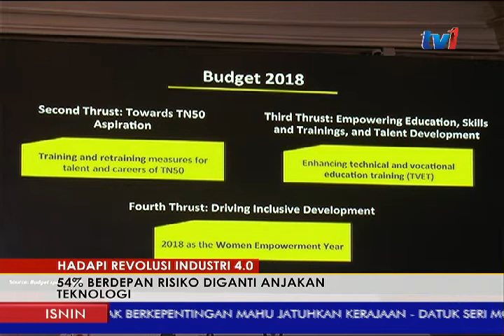HADAPI REVOLUSI INDUSTRI 4.0 – 54% BERDEPAN RISIKO DIGANTI ANJAKAN TEKNOLOGI [20 NOV 2017]